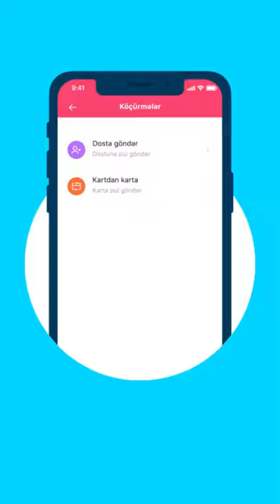CİB ilə pul köçürmələri daha sürətlidir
CİB 2015-ci ildən fəaliyyət göstərirən multi-bank mobil ödəmə sistemidir.

CİB mobil tətbiqi vasitəsi ilə mobil, internet, telefon, TV, kommunal, dövlət və çox sayda digər ödənişləri etmək, kartdan karta pul köçürmək, balansa və çıxarışlara baxmaq mümkündür. Daha ətraflı

CİB Kassa məhsul və xidmətlər üzrə ödənişləri qəbul etməyə imkan verən maliyyə alətidir. Daha ətraflı

📞 *8893